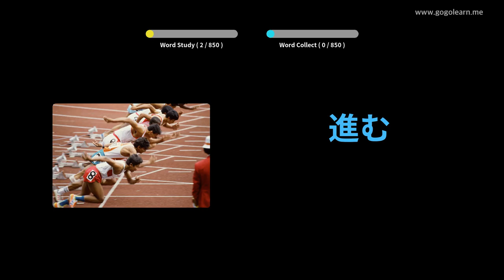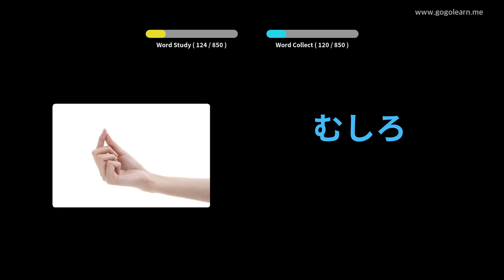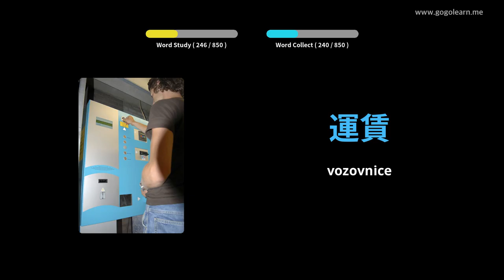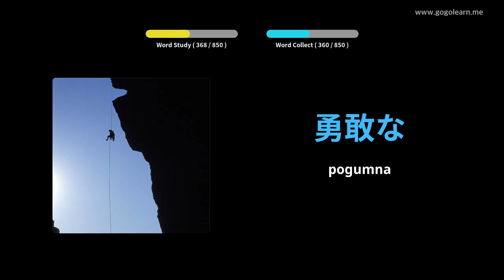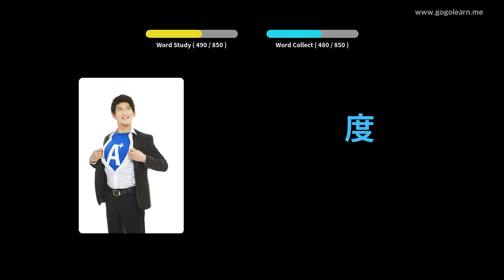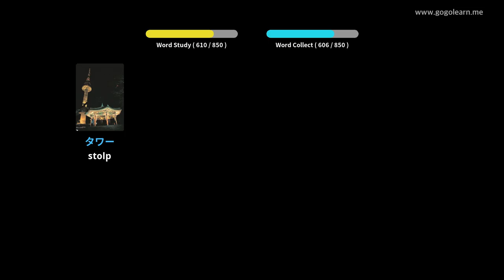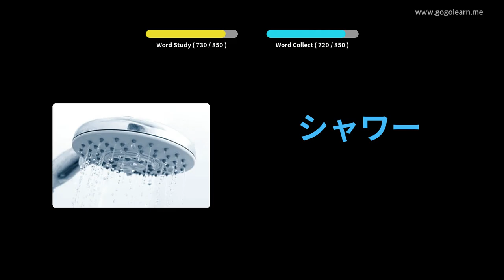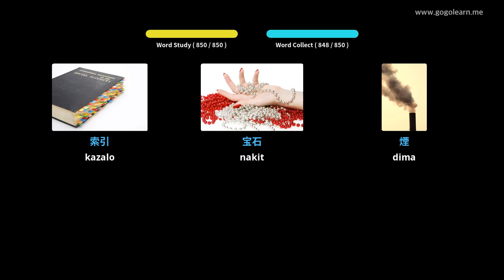Srednja šola japonskega besedišča | Golearn